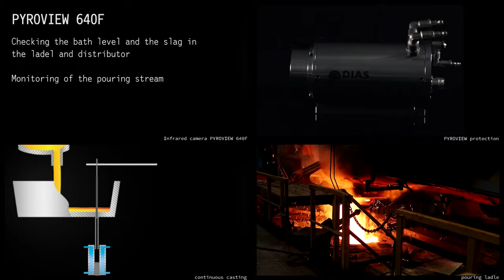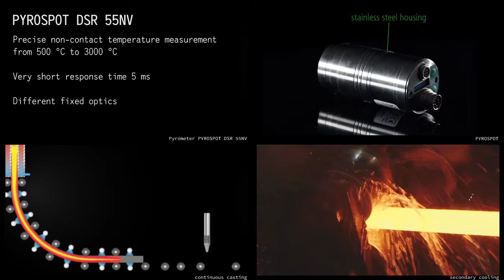Continuous casting - application example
The large product range for non-contact temperature measurement from DIAS Infrared also offers a variety of devices for metal production for optimal monitoring of the individual process steps. Measurement technology from DIAS Infrared can thus contribute significantly to the stabilization of your processes and help to ensure a constant quality in the production.